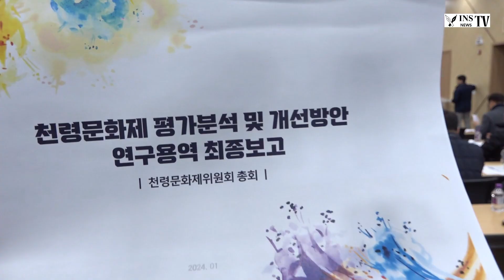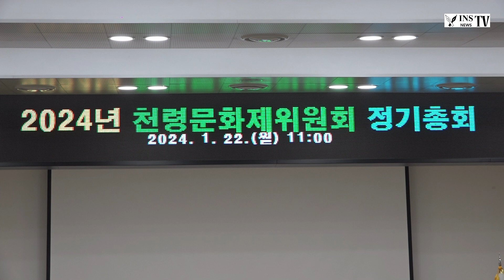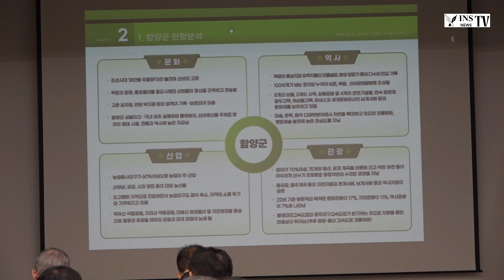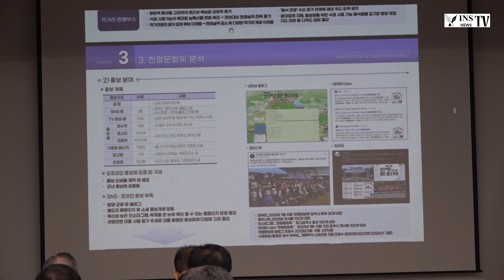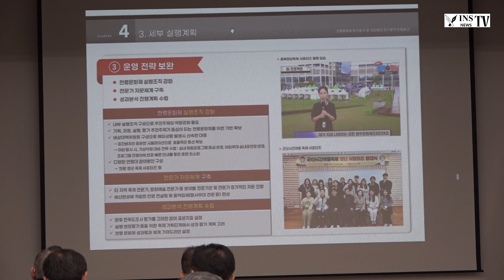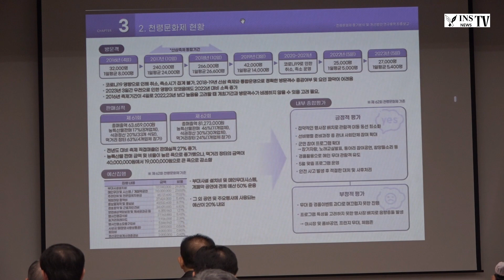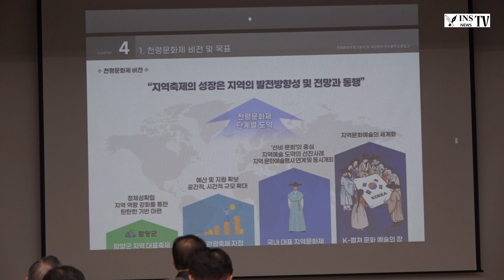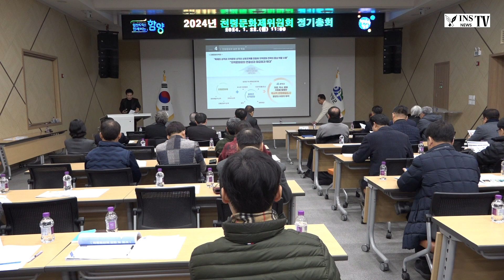인산티비 천령문화제위원회 정기총회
단기4357년

제62회 천령문화제를 총결산하는 천령문화제위원회 정기총회가
2024년 1월 22일 오전 11시부터 함양군청 2층 대회의실에서
열렸다.
이날 정유근사무국장의 사회로 성원보고, 개회선언, 국민의례,
인사말, 축사, 감사보고, 제62회 운영실적 및 결산보고의 건
통과, 제63회 기본계획(안) 및 예산(안)의  건 통과, 제62회
성과보고 및 개선사항 용역결과 발표등의 순으로 진행되었다.
먼저 이창구위원장은 인사말에서 "천령문화제 시작과 동시에
3일간 비가 내려 실제로는 2일간 행사를 진행한 것이 아쉬움으로
남는다며 이것을 바탕으로 좀더 알찬행사가 될수 있도록
노력하겠다." 고 말하고 진병영군수도 축사를 하였다.
제63회 천령문화제는 2024년 5월 9일부터 13일까지 5일간
상림공원 일원에서 다양한공연과 경연, 체험, 전시등 다양한
프로그램으로 열릴 예정이다.
또한 함양체육대회와 함양예총제가 함께 열릴 예정이라
좀더 다양한 행사가 될듯하지만 인력 분산으로 인해 더
참여인원이 분산되는 단점이 생길수 있기도 하겠다.
이외에도 정유근사무국장과 박태성사무차장이 사퇴하고
정세윤 신임사무국장이 사무차장엄무까지 함께 보면서
이창구위원장을 보좌한다고 한다.